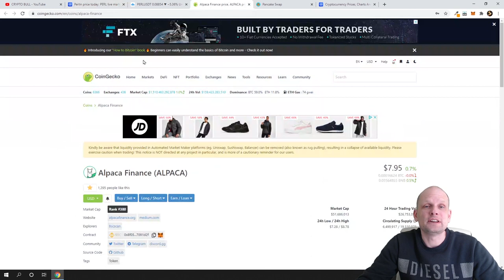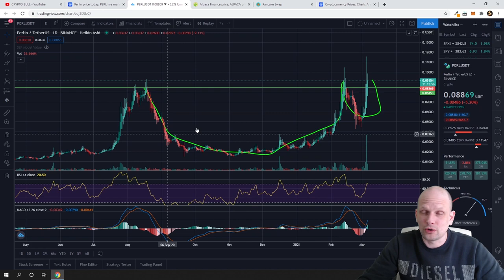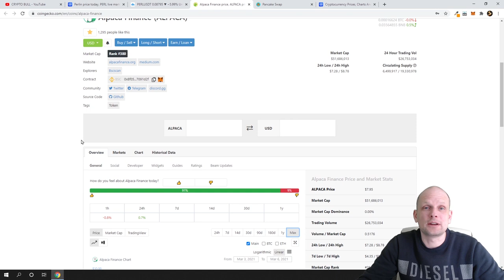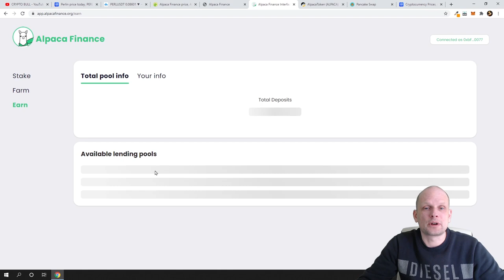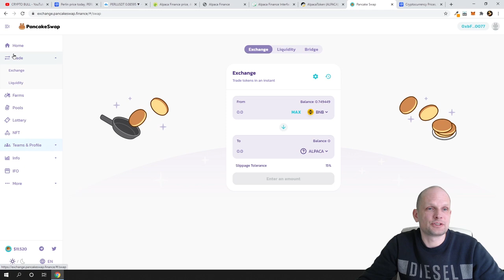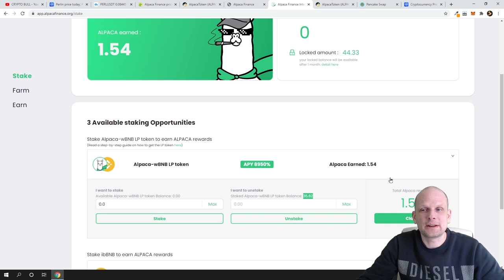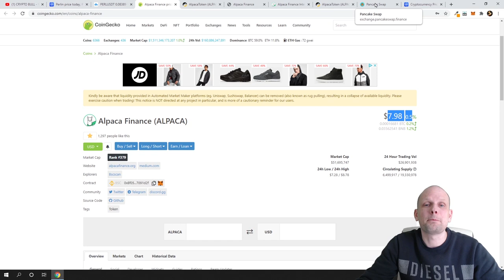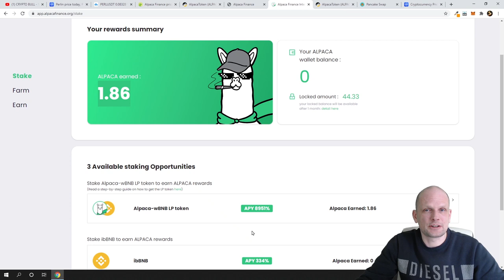ALPACA FINANCE CRYPTO HOW TO GET & STAKE LP TOKENS ON PANCAKESWAP PERLIN PERL CRYPTO PRICE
Bitcoin:  3MLbRm9RXomYQMFypbMNUsjG8L5TMJ1N2Q
Ethereum:  0xbF4c21a0004E55f41a45e85a0b714DE27C170077